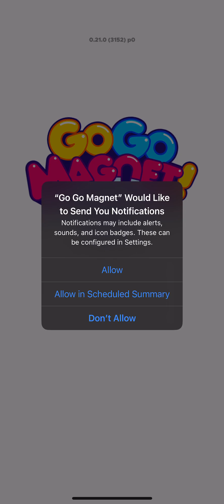Finally, let’s get into the game play